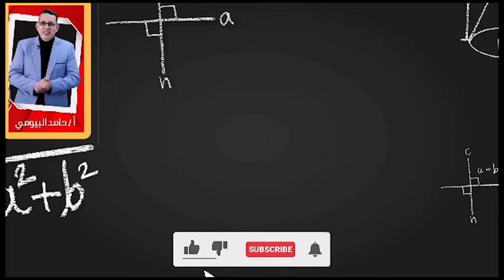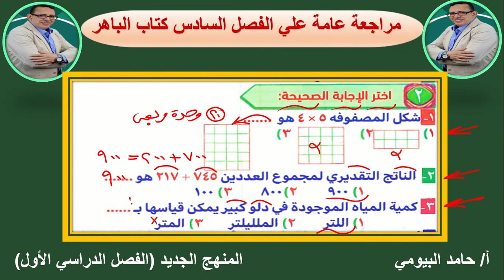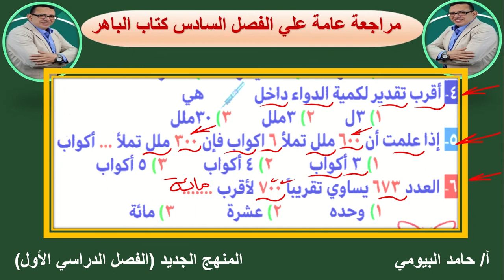الفصل6 :مراجعة عامة علي الفصل السادس للصف الثالث مستر حامد البيومى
روائع البيومى
الصف الثالث
مراجعة عامة
كتاب الباهر